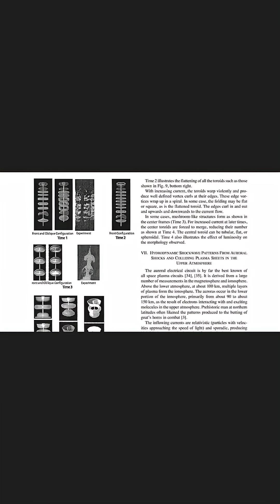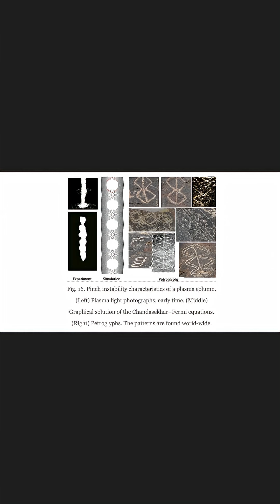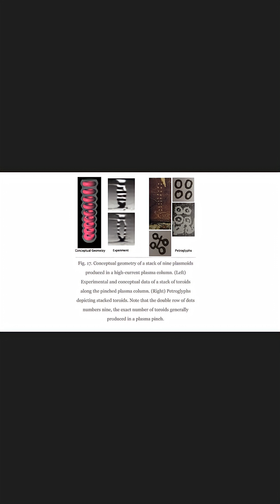UFO or Plasma?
From the Thunderbolts episode...
Michael Armstrong: UFO ≈ Plasma Phenomena
Original Post July 8, 2023
Running Time 14:32

Similarities between many UFO sightings and plasma phenomena indicated by the Approximately Equal [ ≈ ] symbol.

Extreme UFO maneuvers are witnessed doing acute 90º course changes creating stress forces beyond the structural capacity of any known material ≈ in plasma the electric force acts directly on EACH and EVERY particle, and thus there is no resulting structural stress from acute deceleration or acceleration.

Vehicles tend to stall out when UFOs pass over cars, and people lose consciousness or hallucinate when UFOs pass over individuals ≈ precisely the results you would expect from powerful electric fields induced by significantly-sized plasma objects.

We understand how ball lightning gradually loses its charge and then pops like a bubble ≈ just as some UFOs undergo a similar sudden discharge and disappear into thin air.

Natural Philosopher Michael Armstrong may doubt the existence of alien life forms piloting interstellar spacecraft to visit Earth, but is not arrogant enough to be adamant there can be no such thing.

(EDITOR NOTE: The video narrator Michael Armstrong states that some UFO sightings may be plasma phenomena but he is not saying that ALL UFO sightings are.)